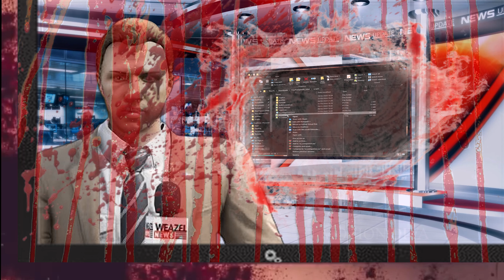Dead Island 2 UEVR With working 6 dof Melee Combat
00:00 - Showcase of Melee Combat Working
01:00 - Skit
05:34 - Tutorial
07:23 - Gameplay & Discussion

VRified Games

Steam: VRified Games friend code 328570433
Oculus: VRified_Games
Epic: VRified Games